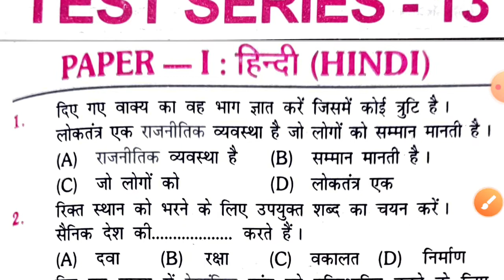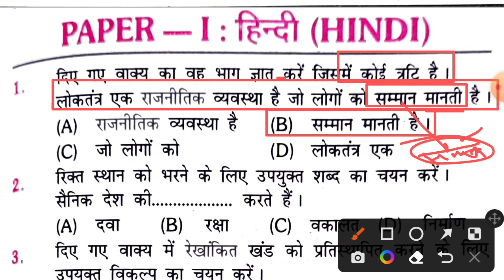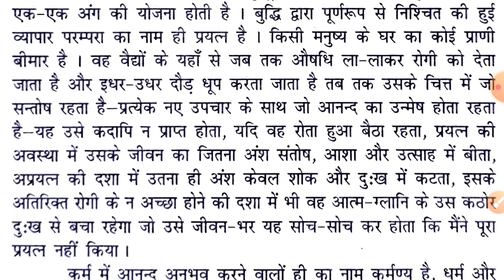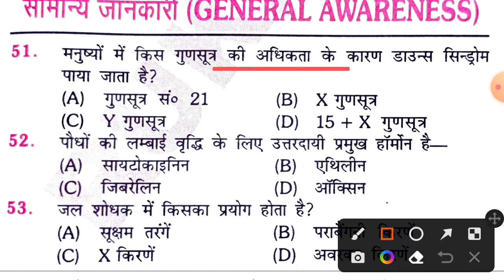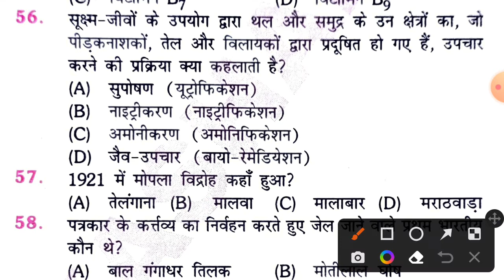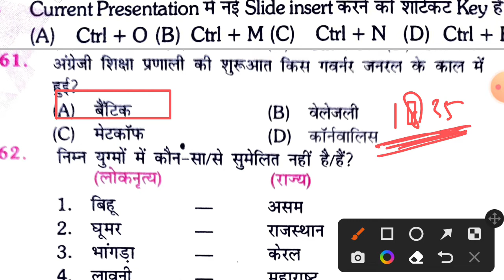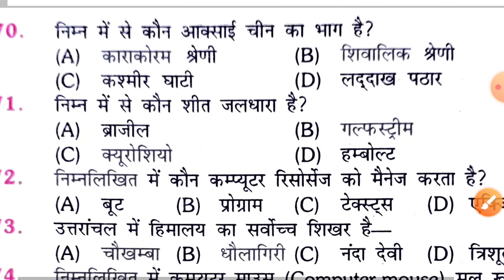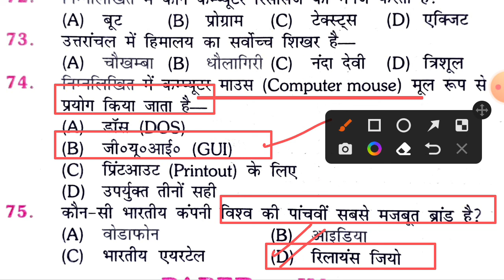हिन्दी और सामान्य ज्ञान || Rukmani Book || Practice Set-13 || UPSSSC Lekhpal Exam 2022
rukmani book practice set
up lekhpal practice set gramin parivesh
up lekhpal practice set in hindi
up lekhpal exam 2022
up lekhpal practice rukmani Publication
Computer for lekhpal